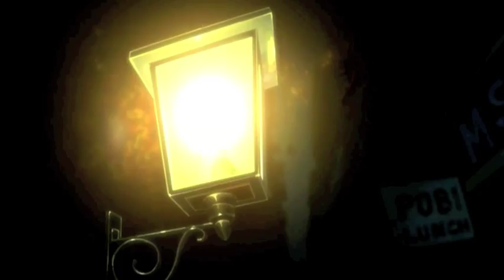Sacred Hoop - Moron Abuse (Retired)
Sacred Hoop
Lyricist Luke Sick (Palo Alto, CA) and Producer Vrse Murphy (Scottsdale, AZ).

The group has been active for more than 17 years (1994-present).

DJ's: DJ Fondouglas, Raw B, Tricky T, DJ Marz(Latyrx, The Dwarves, Devin the Dude, Bulletproof Scratch Hamsters), and DJ Quest(Prince Paul, Automator, DJ Shadow, Bulletproof Scratch Hamsters).

Matt Kelley(Del, Hieroglyphics, The Coup) mixed/engineered "Sleepover".

Dave Cooley(J Dilla) mixed/engineered "Go Hogwild.

Collabs: Z Trip, The Dwarves / Blag Dhalia, Z man(Hieroglyphics, Moss, One Block Radius, 99TH Dimension),Buckethead, Brain from Primus, Grand Invincible(DJ Eons (Spazz/Gummo Soundtrack)), Rec League, Boac, Topr, Third Sight(Jihad, D styles, Du Funk), Trunk Drank(88 & Brandon B.), Motel Crew(Doug Surreal, Aye Jay artwork) Neila, Laura Weyl / Metagasm, Mack Dawg Productions, Videograss(darrell mathes,mikey leblanc) Thrasher, Playing Mona Lisa, DJ Cue, Featured on Punk'd, Ride Snowboards, Brougham, Pete Sasqwax, Urb next 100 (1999), etc.

"Luke Sick is like an intelligent, pissed-off Beastie Boy. He makes head trips and insecurity fun again." (Slug from Atmosphere, City Pages)

@Thehoopmusic (Twitter) @Vrsemurphy (BEATS FOR SALE)

Sacred Hoop Hip Hop (Facebook)

Coffins in The Foyer (Or The Lodge), Go Hogwild outtakes (2011)